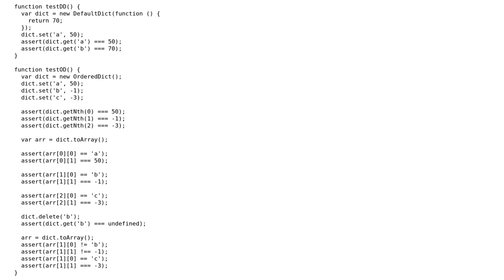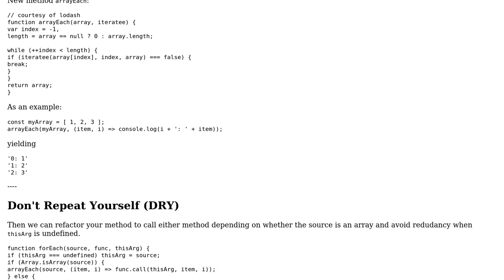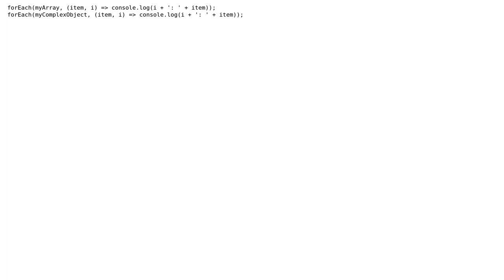Code Review: Python DefaultDict implementation in JavaScript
With thanks & praise to God, and with thanks to the many people who have made this project possible! You are responsible for your own actions.